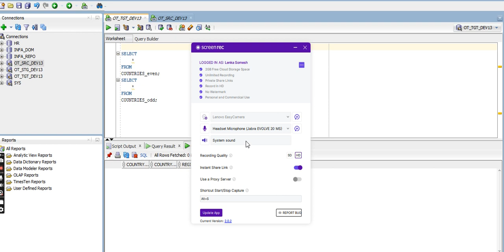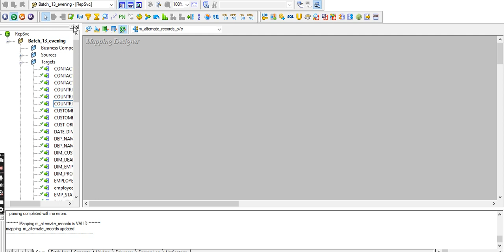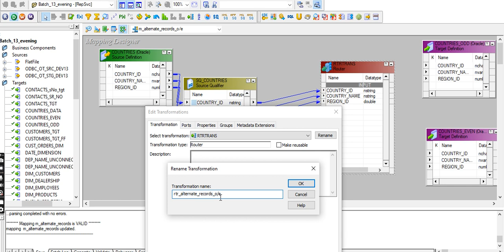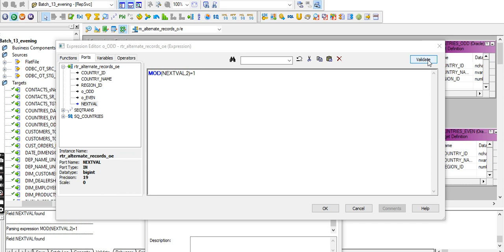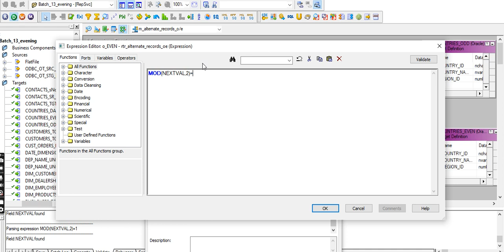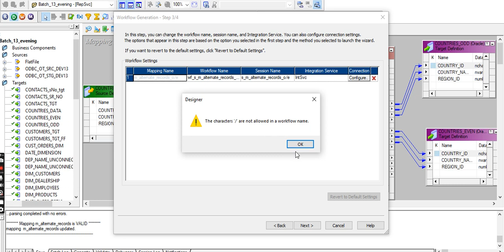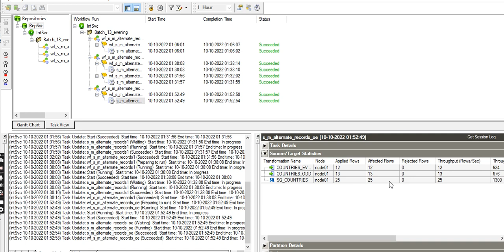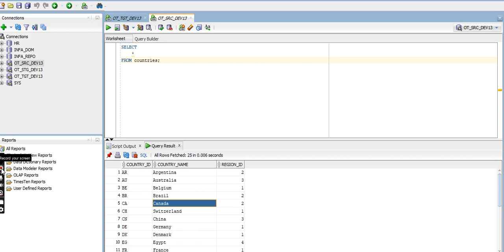How do you load alternate records into different tables through mapping flow by informatica